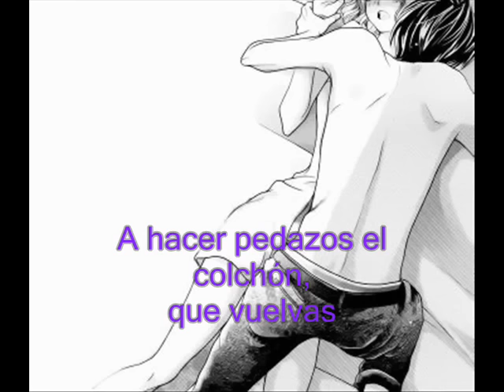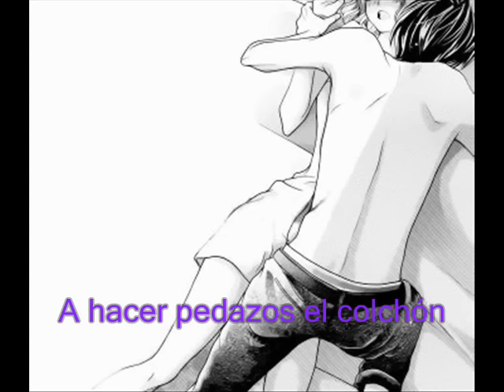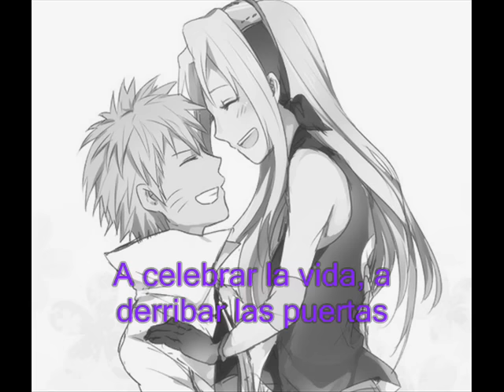Nightcore~ Que quiero que vuelvas // Letra